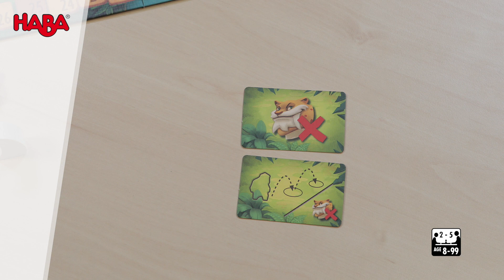HABA Honga (Règle du jeu)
La tribu du tigre à dents de sabre choisit un nouveau chef ! Les prétendants devront amasser un maximum de provisions, pratiquer le troc avec succès et rendre hommage aux dieux ancestraux de la nature afin de se montrer dignes d’un tel honneur. Mais il ne faut surtout pas oublier de s’occuper de Honga ! Le tigre à dents de sabre dévore toutes les provisions de celui qui le néglige.